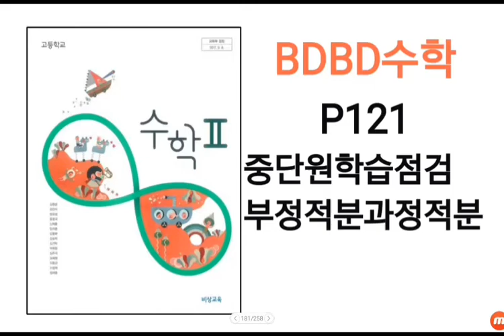[BDBD수학]고등학교 수학2 비상교육 교과서 P121 중단원학습점검 부정적분과정적분